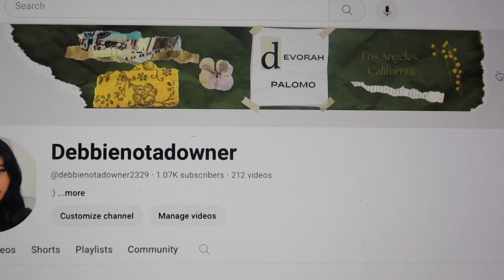a food vlog honestly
Hi guys thank you guys so much for all you love. Ive been consistent yay lol